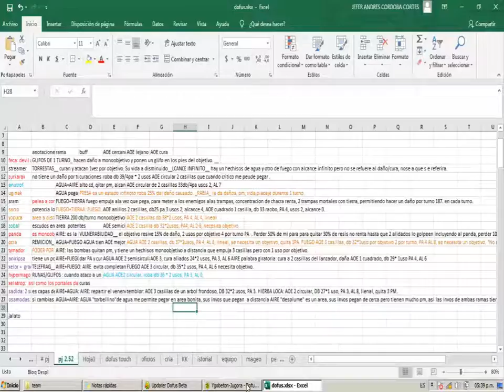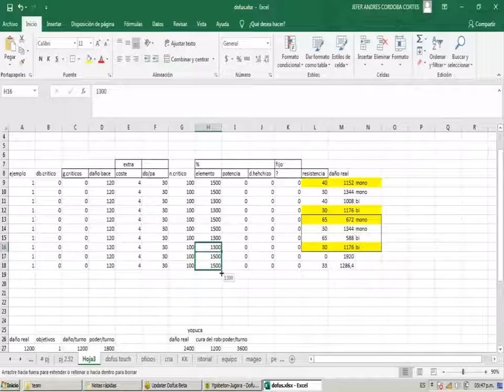Español_escoge personaje de curas ¿como aumenta la curacion?_guia de personajes 7_dofus 2.0 y touch